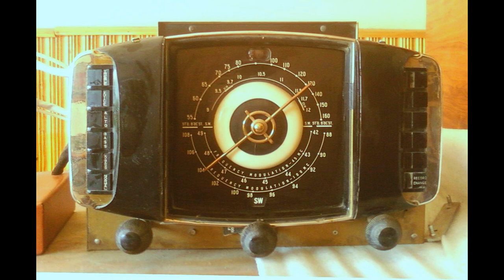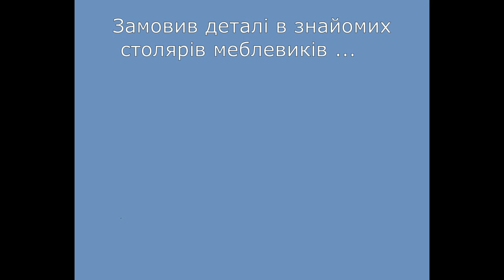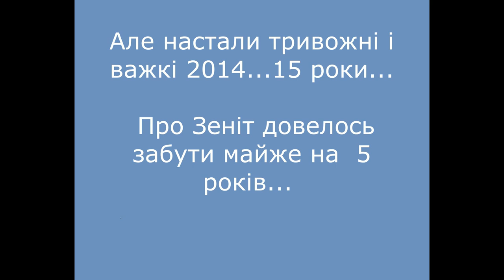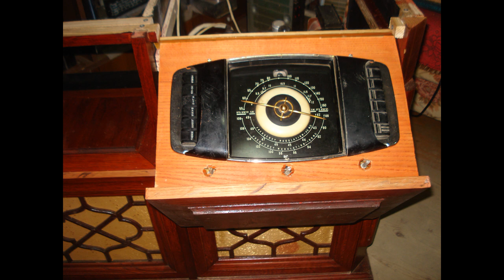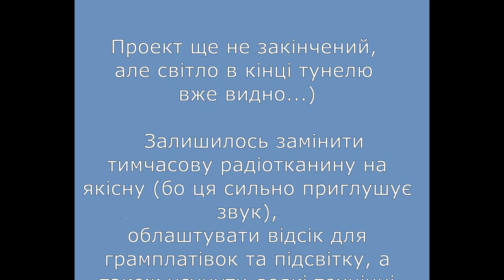Реставрація/реінкарнація старого американського радіо Zenith 12H-092. Частина перша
Реставрація/реінкарнація старого американського радіо Zenith 12H-092 . Процес виготовлення корпусу і перший запуск чейнджера грамплатівок.
Restoration / reincarnation of the old American radio Zenith 12H-092. The process of making the case and the first launch of the record changer.
Renowacja/reinkarnacja starego amerykańskiego radia Zenith 12H-092. Proces produkcji etui i pierwsze uruchomienie zmieniacza płyt.